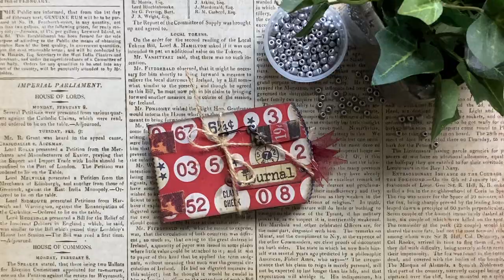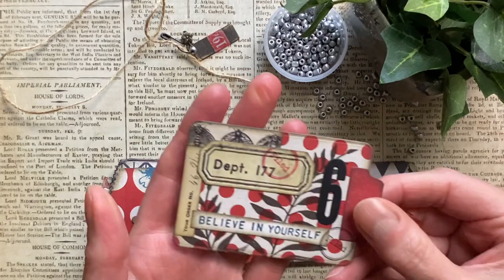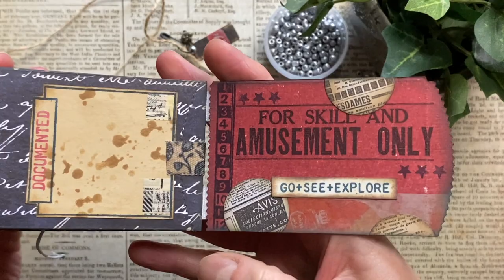Get Inspired: FLIPTHROUGH Giftbag Journalbook - Tim Holtz Edition!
First I am putting up the Flipthrough. This project was time consuming but very fun to make. Watch the making of this Journalbook for more details

It is such a lovely little book and great to use the gift bags in this way. A lot of ideas come to mind for giving this as a present or for Valentines. With lovely cards for messages from the heart or great photo's. Tag me or comment if you are making one too.

Materials used:
See the "making the Giftbag Journalbook", it is listed below.